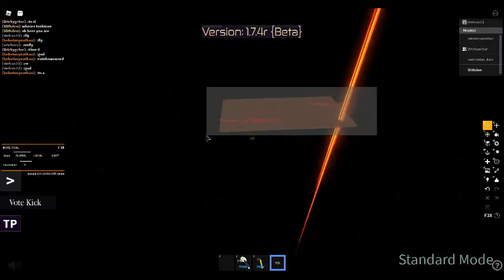Building the backrooms Episode 2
sub go brrrrrrrrr more